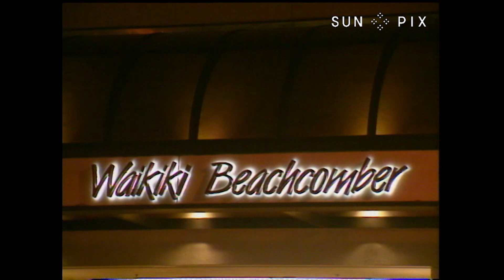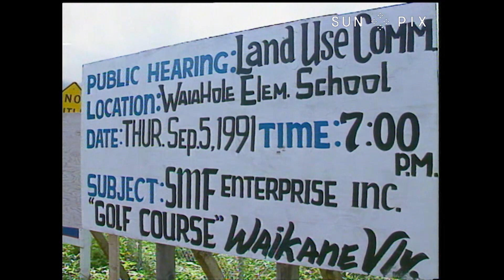Tagata Pasifika: The Hawaiians (1991 documentary)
In 1991 Tagata Pasifika visited Hawaii to talk to some Kamaʻāina (children of the land) about being Hawaiian in the only Pacific Island state of the United States.

Deprived of their land, culture and language, Foufou Susana Hukui spoke to Native Hawaiians including fearless activist Dr Haunani-Kay Trask.

The Hawaiians is an illuminating look into the history, including the cultural and political renaissance of our brothers and sisters in Hawaii.

CREDITS
DIRECTOR Taualeo'o Stephen Stehlin
DIRECTOR Chu Chai Choi
EDITOR Fran Hodgson
EDITOR Michael Willets
PRESENTER Foufou Susana Hukui
PRODUCER Foufou Susana Hukui
REPORTER Foufou Susana Hukui
RESEARCH Iulia Leilua
TPA Elaine Parker